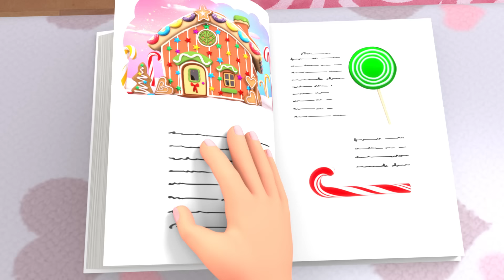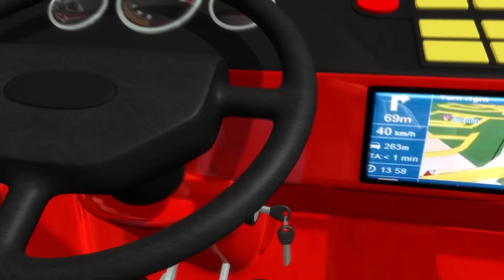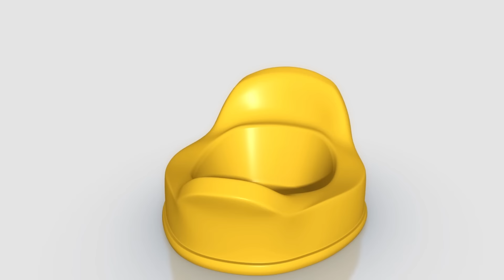Der Formenzug | Kinderlieder | Little Baby Bum Deutsch | Cartoons für Kinder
Timestamps

00:00 Intro
00:04 Der Formenzug Teil 2
01:53 Schmück die Hallen
03:58 Das Zusammen-Lied
05:46 Wie spät ist es Herr Wolf?
07:58 Die Räder vom Bus - Teil 14
10:16 Mein erster Weihnachtsbaum
12:41 Fünf Frösche aus dem Sumpf - Teil 2
15:36 Halloween Süßes oder Saures!
17:33 Das Schwein frisst 'nen Apfel
19:22 Das Beruhigungslied
21:50 Das farbige Bus Lied
23:40 10 Kleine Tiere
25:34 Iss deine Früchte
27:22 Lied über Trucks
29:05 Die zwölf Tage des Festes
34:19 Singt ein Lied zur Weihnacht
36:13 10 kleine Fische
38:00 Lasst uns einen Schneemann bauen
39:58 The Medicine Song
41:49 Kuckuck buh! - Teil 2
43:45 Ich lieb meine Mama
45:47 Fünf kleine Monster hüpfen auf dem Bett V2
47:37 Die Räder vom Bus - Teil 21 (Weihnachten)
50:07 Das Bus Aufräum-Lied
51:58 Sternchen hell, Sternchen klar
54:13 Halloween Verkleiden Weh Weh Lied
55:56 Die Finger-Familie (Weihnachten)
58:11 SuperSchwein!
1:00:22 Plantschen in Pfützen
1:02:22 Die kleine Spinne Incy - Teil 3
1:04:17 Mama, Mama
1:06:11 Zehn kleine Nummern
1:07:59 Die Räder vom Bus Unterwasser Teil 20
1:10:37 Nett zu einander sein Lied
1:12:35 Unten am See V2
1:14:37 Weihnachts-Hai
1:16:38 5 little Baby Bums hüpften auf dem Bett
1:18:45 Die Zeit
1:20:39 Zieh dich an - Winter
1:22:26 Drei blinde Mäuse
1:25:16 Das Feuerwehrlied
1:27:37 Farben & Bewegungen Teil 2
1:30:28 Lass uns Auto fahren
1:32:33 Wo ist Mia?
1:34:35 Auf dem Jahrmarkt
1:36:36 Die Räder vom Schlitten
1:39:27 Das Farbige Buslied (Teil 2)
1:41:36 Back mir einen Kuchen, Bäckersmann (Mit Stan!)
1:43:15 10 kleine Dinosaurier Version 2
1:45:03 Zehn Little Baby Bum Freunde
1:46:55 Kuckuck buh! - Teil 3
1:48:52 Lass es uns zusammen tun
1:52:12 Zehn kleine Finger und Zehen
1:54:03 Hickory Dickory Dur - Teil 2
1:55:53 Das Töpfchen-Lied - Teil 2
1:57:42 5 kleine Entlein, Äffchen & Monster
1:59:59 Tierrettung
2:02:00 Lavendel blau, oh mein Liebes
2:03:47 Farbige Flugzeuge
2:05:53 Kartoffel Lied
2:08:08 Sporttag
2:09:54 Hüpfende Regenbogen-Häschen
2:12:13 ABC Fahrzeuge
2:14:10 Diddeldei und Diddeldum
2:16:01 Die Räder vom Bus – Teil 1
2:18:13 Johny, Johny Ja Papa - Teil 2
2:19:34 Fairy Lullaby
2:21:31 Wir zählen fünf kleine Entlein.